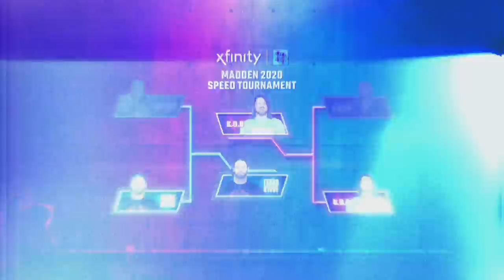XFINITY MADDEN 2020 SPEED TOURNAMENT FINALS – SETH ROLLINS vs. AJ STYLES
It’s a Madden Re-match certified to shake UpUpDownDown to its core! Three-time UpUpDownDown Madden champ Seth Rollins (a.k.a. TEXAS STEVE) takes on AJ Styles (a.k.a. K.O.B.) to become the ultimate winner and take home both the trophy and bragging rights!
Follow UpUpDownDown for daily episodes!

SETH ROLLINS a.k.a. TEXAS STEVE

AJ STYLES a.k.a. K.O.B.

BECKY LYNCH a.k.a SOULLESS SENPAI